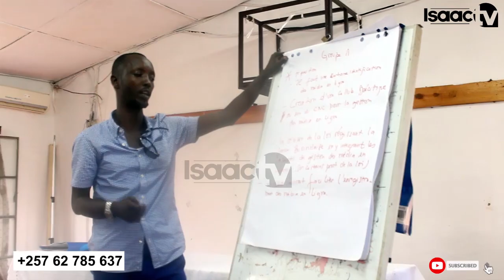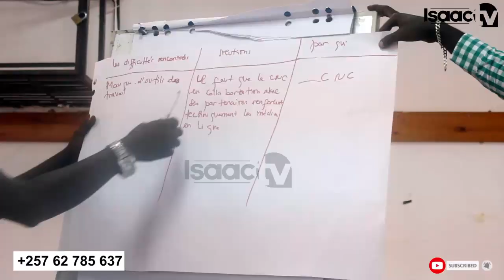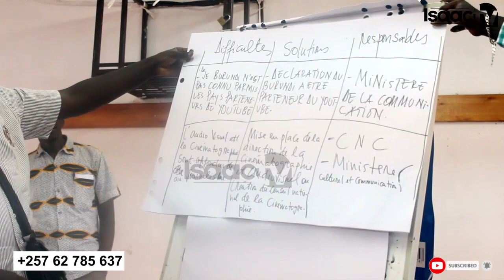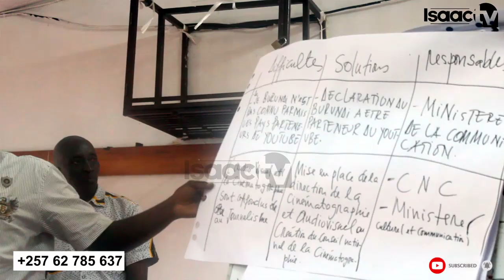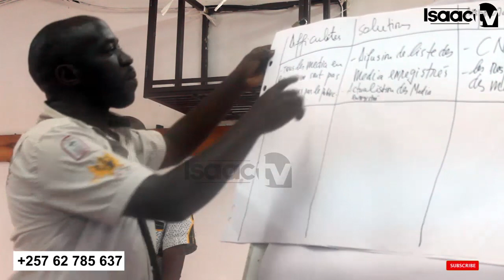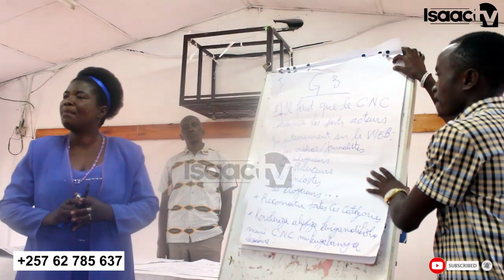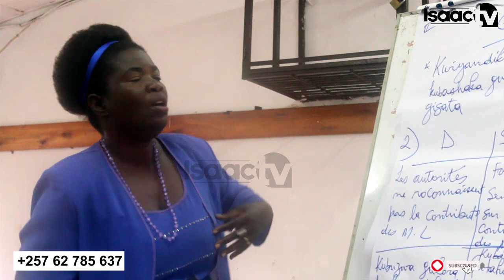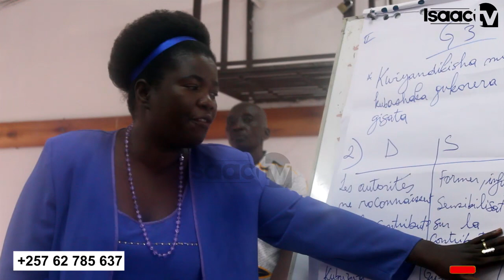Inama idasanzwe yaba MENYESHAMAKURU..|| Bavuzemwo ibintu nkora mutima caane..|| Kwidogera CNC ect..